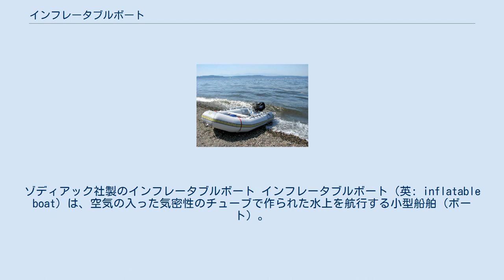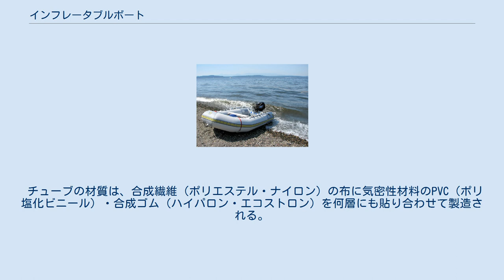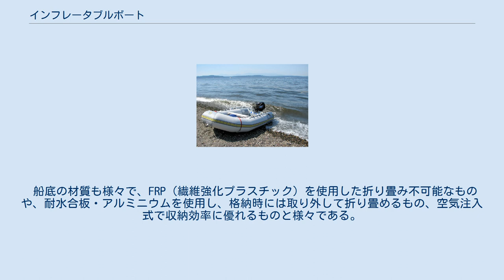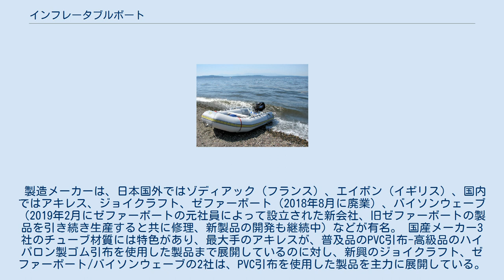インフレータブルボート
ゾディアック社製のインフレータブルボート インフレータブルボート（英: inflatable boat）は、空気の入った気密性のチューブで作られた水上を航行する小型船舶（ボート）。
通称ゴムボートと呼ばれる。
ライフセーバーが用いるIRB（インフレータブルレスキューボート）もこれに含まれる。
 使用しない時は空気を抜き、長さや厚みを小さくして収納・輸送できる特長（高い収納性、可搬性）がある。
そのため、運搬にトレーラーなどの特殊な車両も不要である。
また、人力で運ぶことも可能である。
重量も他の工法で造船されたものと比べると軽量、安価である。
 用途としては などと多岐にわたる。
 チューブの材質は、合成繊維（ポリエステル・ナイロン）の布に気密性材料のPVC（ポリ塩化ビニール）・合成ゴム（ハイパロン・エコストロン）を何層にも貼り合わせて製造される。
 推進機関は様々。
小型艇の人力による艪・櫂・オール・パドルから、小-大型艇のガソリンエンジンの船外機による、スクリュープロペラ・ウォータージェット推進まである。
 船底の材質も様々で、FRP（繊維強化プラスチック）を使用した折り畳み不可能なものや、耐水合板・アルミニウムを使用し、格納時には取り外して折り畳めるもの、空気注入式で収納効率に優れるものと様々である。
また、船底が硬質素材のものは、特に複合艇と呼ばれる。
 空気の代わりに硬質ウレタンフォームを充填し、タイヤのパンクのような空気漏れによる浮力の低下・喪失を防ぐタイプも開発されている。
 製造メーカーは、日本国外ではゾディアック（フランス）、エイボン（イギリス）、国内ではアキレス、ジョイクラフト、ゼファーボート（2018年8月に廃業）、バイソンウェーブ（2019年2月にゼファーボートの元社員によって設立された新会社、旧ゼファーボートの製品を引き続き生産すると共に修理、新製品の開発も継続中) などが有名。 国産メーカー3社のチューブ材質には特色があり、最大手のアキレスが、普及品のPVC引布-高級品のハイパロン製ゴム引布を使用した製品まで展開しているのに対し、新興のジョイクラフト、ゼファーボート/バイソンウェーブの2社は、PVC引布を使用した製品を主力に展開している。